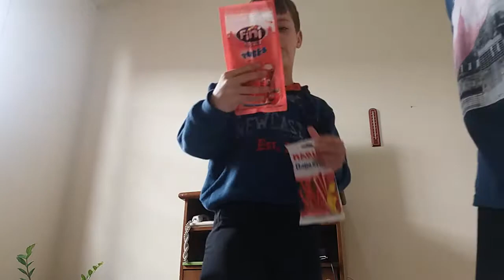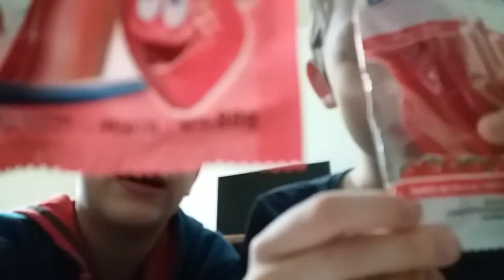Qual é o melhor tubes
Agora a meta é 50 inscritos